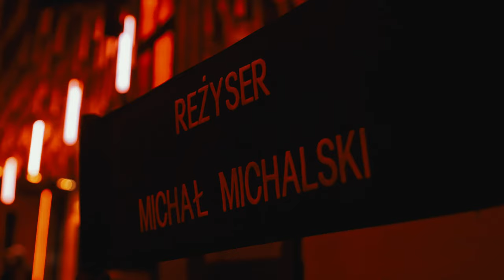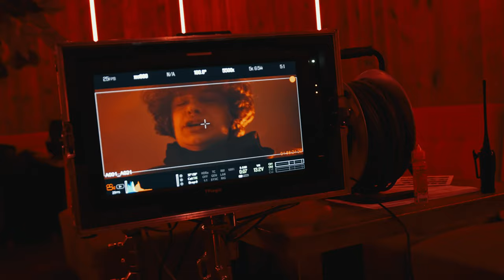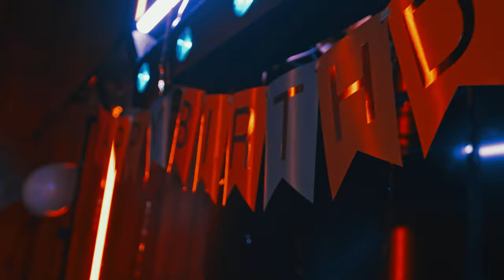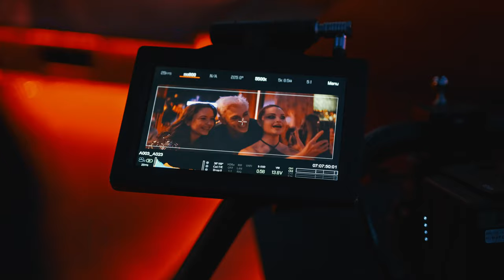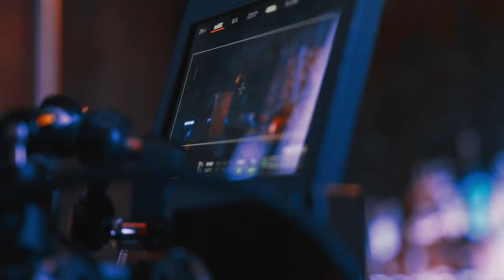Tak powstają nasze filmy | Making of "Zapał"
Pierwsze produkcje ujrzały światło dzienne, a my zmierzamy dalej w filmową przyszłość 🎬
Chcemy móc przeżywać emocje widoczne w tym making of'ie jeszcze wielokrotnie 🤗

Natomiast na razie - muszą nam wystarczyć te uwiecznione na cyfrowej taśmie.
Stokrotnie dziękujemy za wsparcie, życzymy miłego zaglądania za kulisy i widzimy się wkrótce! 🧡✌️